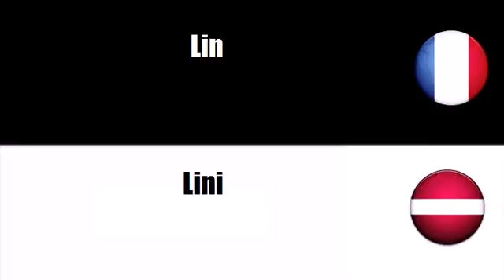Franču vārdnīca # Tēma = Augu izejvielas